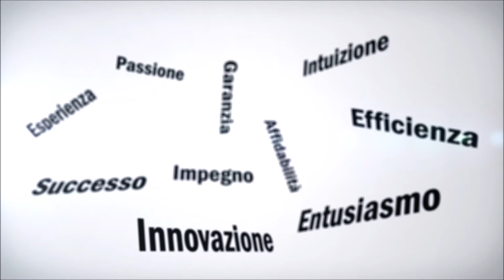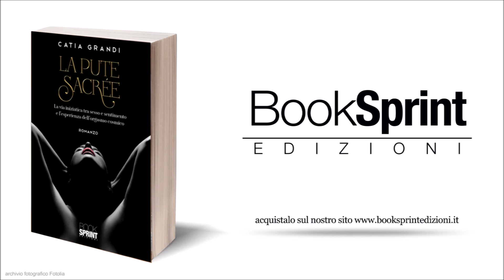"La Pute Sacrée" - Catia Grandi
Galeotto fu un pomodoro. È infatti a causa dell’ortaggio, accidentalmente fuoriuscito dalla borsa della spesa di Carla, che nelle vie del centro di Milano avviene l’incontro con Luigi. Da questa predestinata situazione, i due protagonisti iniziano il loro percorso lungo una via iniziatica tra sesso tantrico e sentimento romantico, verso la sintesi tra amor sacro e profano, alla ricerca dell’esperienza dell’orgasmo cosmico e dell’elevazione all’estasi divina. Attraverso le Discipline Sapienziali Orientali e le relative tecniche metafisiche, i due amanti utilizzano il piacere come Alta Meditazione e Osservatorio Interiore per la costruzione di Se stessi. La lettura è fluida e avvincente, con un finale tragico e inaspettato.